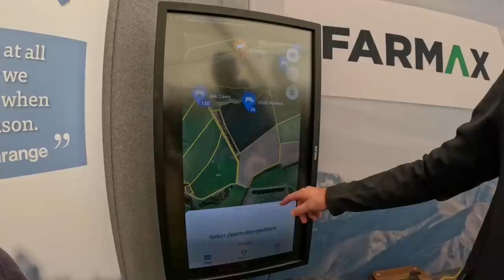Our Tractor has major damage, Field days and Oxford A&P show.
Update from Te Pari and Farm IQ.

My Name is Alistair Bird and My wife Genna and I farm on 'The Grange" near Oxford, North Canterbury, in the South Island of New Zealand.
Join me as I document our daily life bringing you the highs and lows on a New Zealand Sheep and Beef farm.

Instagram: Alistair Bird (@kiwifarmernz) • Instagram photos and videos

Mail: 211 Ashley Gorge Road, Oxford, New Zealand.  7495